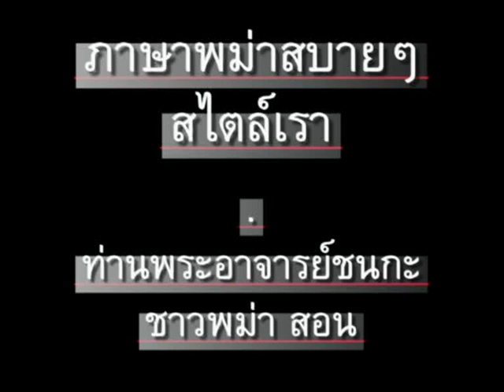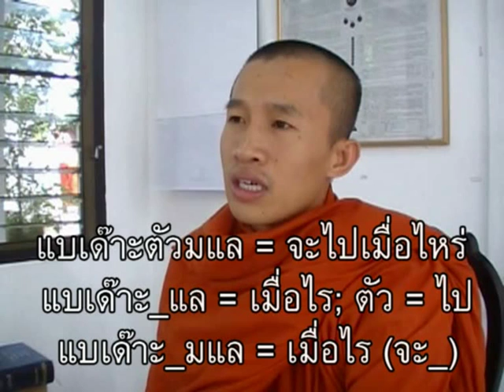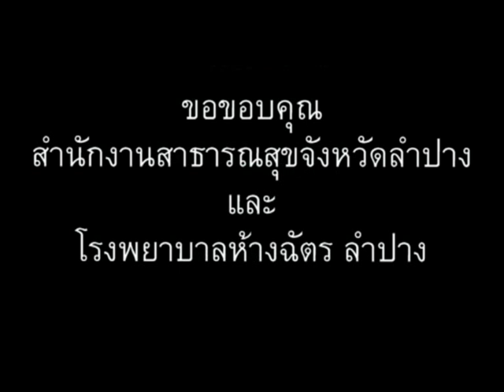ภาษาพม่า ตอน125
ภาษาพม่า(เมียนมา)สบายๆสไตล์เรา ตอน 125 - วันเวลา // 'Learn Myanmar (Burmese / Burma language)' for Thai speakers. Chapter 125 - When. CC: BY-NC-SA //